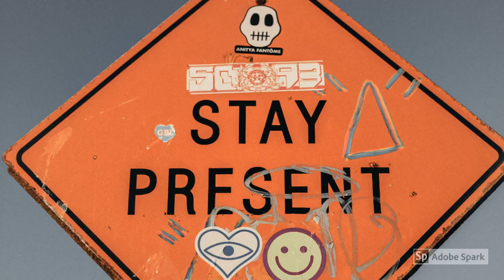Sign company Orange County